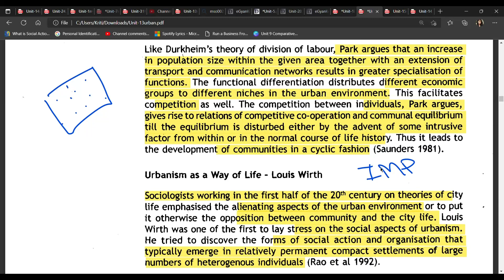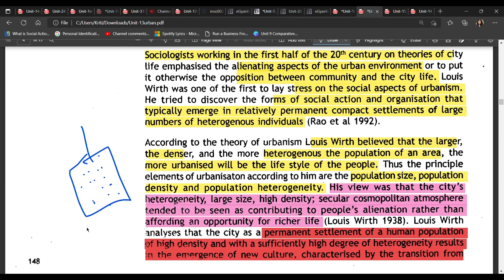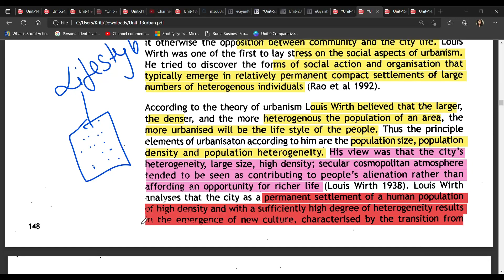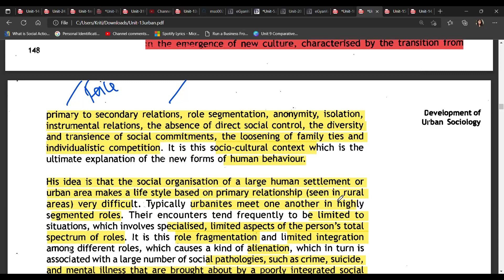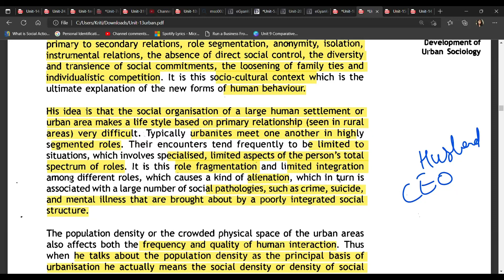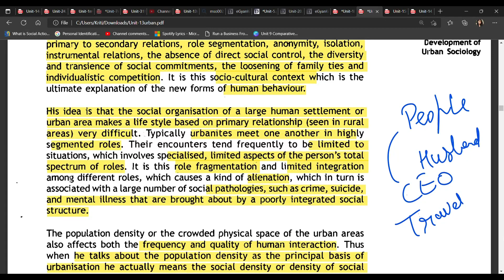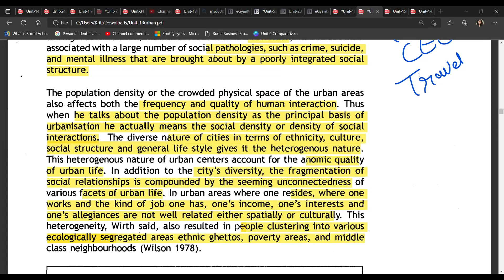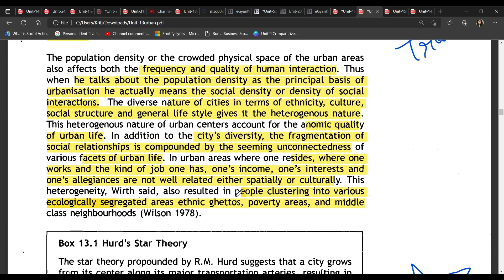Unit-13 urbanism as a way of life Development of urban sociology MSOE004